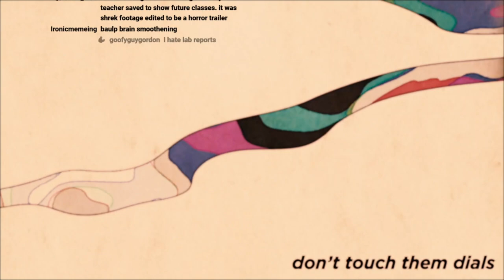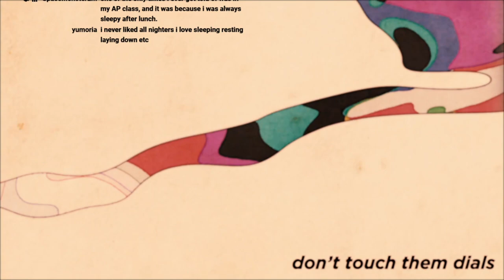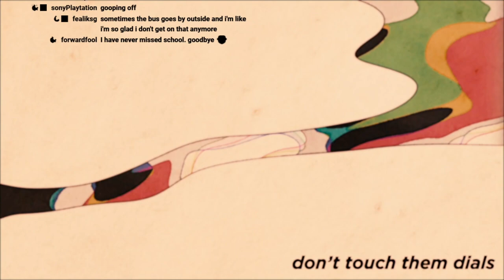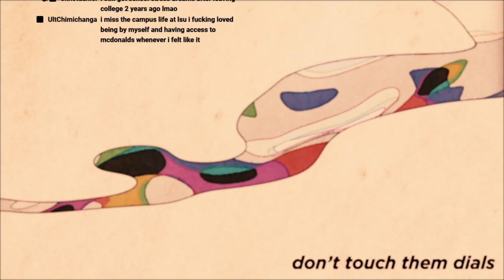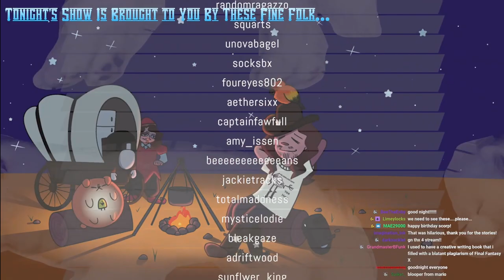Wayne shows his 4th grade creative writing book [Nintendo Switch Sports stream clip]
the last hour of the switch sports stream was dedicated to wayne's 4th grade creative writing book
heres the uncut clip

Timestamps:
0:00 - creative writing stories
6:38 - book showingz
59:24 - outro